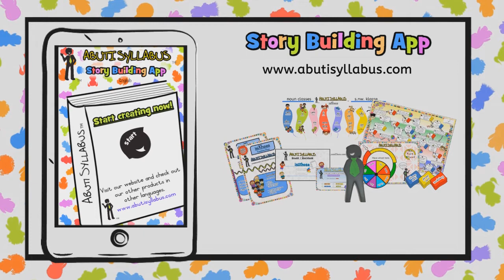Sepedi The Clothes Song 30(a)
Images Credits:
- a href=https Vectors by Vecteezya
- a href=https Vectors by Vecteezya Full transcription included in teacher's guide.